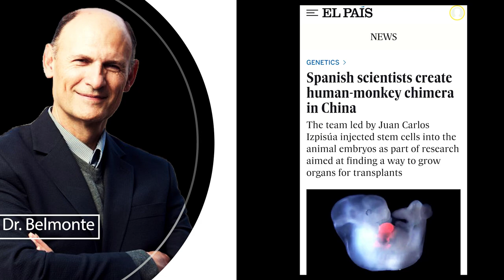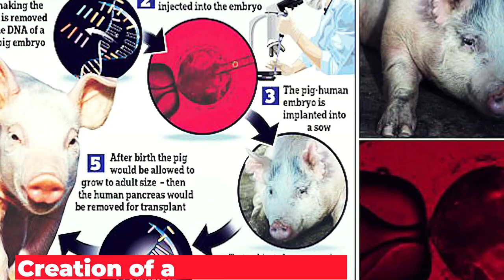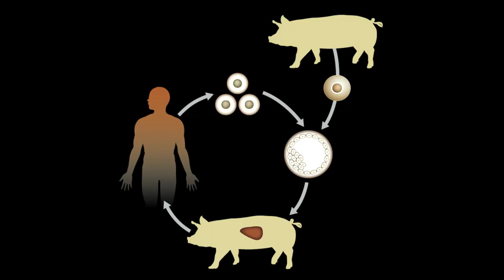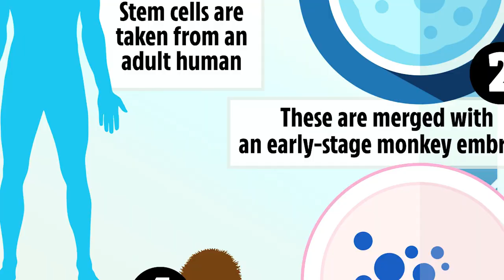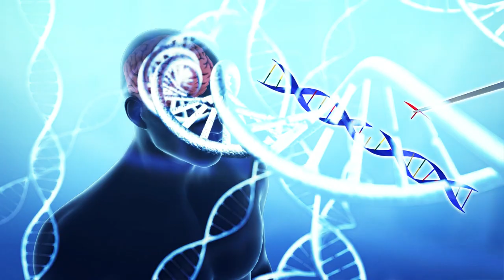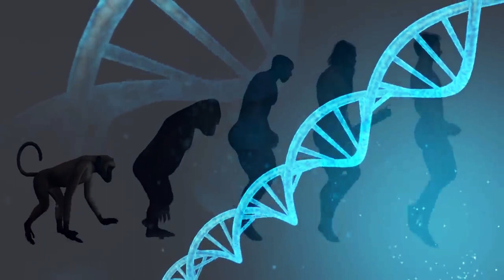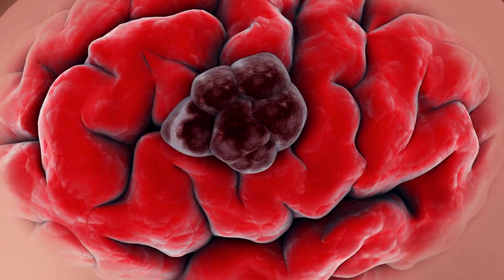Human-Monkey Hybrid Embryo Was Just Created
💠  Spanish stem cell biologist Dr. Belmonte has created a human-animal chimera, in which animal embryos are implanted with human cells and grown deeper within the body of a surrogate child. The aim is to develop fully functioning human organs within animals which, in principle, may render transplantable organ shortages a thing of the past. China has slacker laws in primate science relative to Western countries, following attempts to revamp its image in biomedical research ethics. The rate of transplantation was incredibly low: about 1 in 100,000 cells proved human. The genetic gap between pigs and humans could be too large to cross successfully.

Scientists implant human stem cells into monkey embryos stripped of genes to direct organ development. Yale University researcher: "This might tell us what kinds of stem cells we can use, or certain forms to improve 'human rates of chimerism' within pigs" Monkeys often have considerably reduced organs and are inconsistent with adult humans. Japan became the first government to allow the termination of human-animal hybrids in Japan this month. The findings have validity for Dr. Alejandro De Los Angeles at Yale University, but without the generation of full-grown human organs, says Dr. Belmonte.

A Chinese team has tried to introduce human DNA into monkeys. The aim was to see whether monkey brains might be more like ours genetically converted. Compared to human babies, the prototypes took their brains longer to mature but their final scale was almost equal to regular monkey brains. Human-monkey hybrid brains are theoretically highly useful in studying complicated brain disorders. We 're nowhere near scientifically similar to destroying mutant embryos, writes CNN's John De Los Angeles. Let's only assume we don't get another CRISPR infant fiasco in the near future.